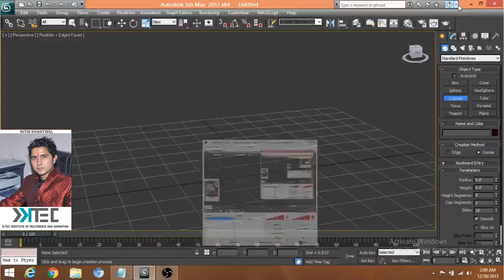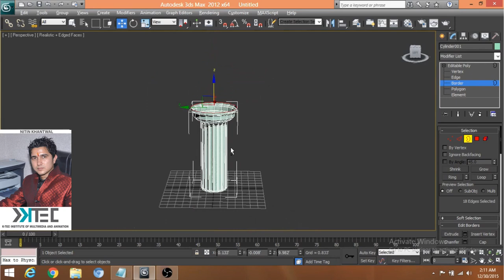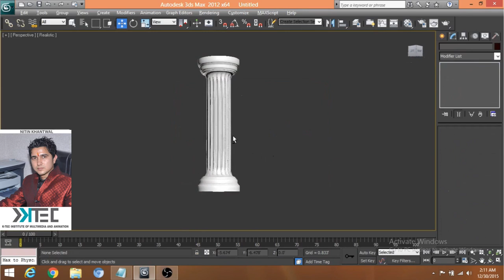3d max lessons (3DS MAX TUTORIAL , HOW TO MAKE PILLER BY CYLINDER)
THIS VIDEO SHOWS HOW TO CREATE A  PILLER BY CYLINDER